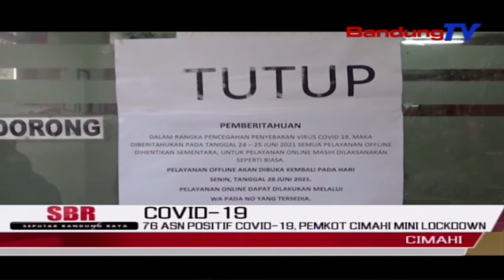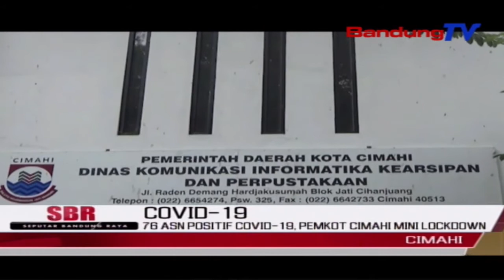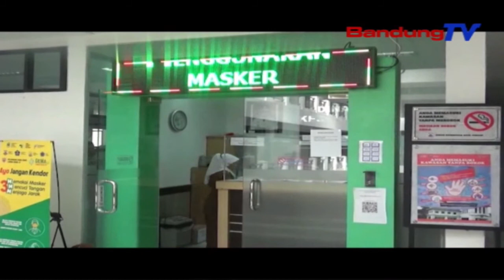76 Asn Positif Covid-19, Pemkot Cimahi Mini Lockdown | SBR | BANDUNGTV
SBR | BANDUNGTV | FARHAT MUMTAZ | Sebanyak Tujuh Enam Aparatur Sipil Negara, Di Lingkungan Pemerintahan Kota Cimahi , Terkonfirmasi Positif Covid 19,Kamis Siang.  Hal Tersebut Membuat Pemkot Cimahi Menerapkan Mini Lockdown, Karena Hanya 25 Persen Di Setiap Dinas Yang Boleh Bekerja Di Pemkot, Dan 75 Persen Work From Home.